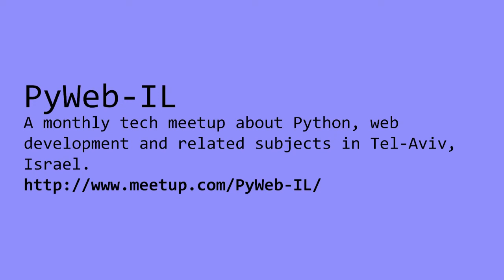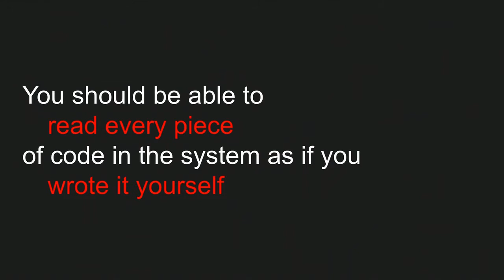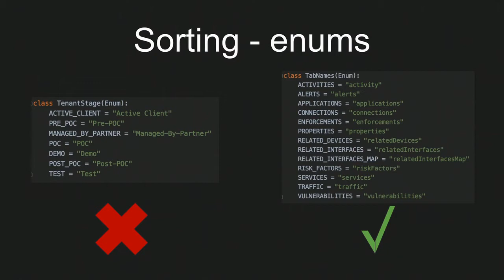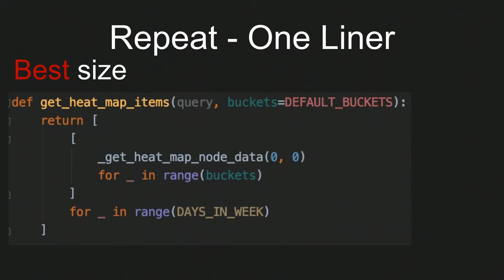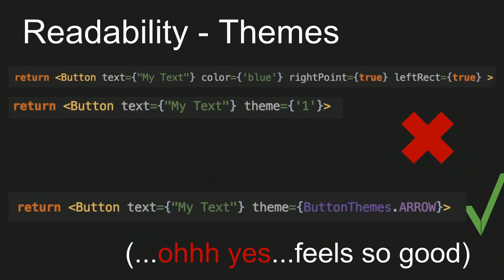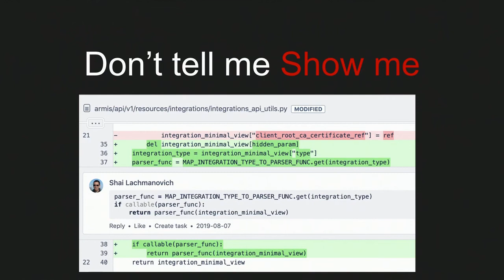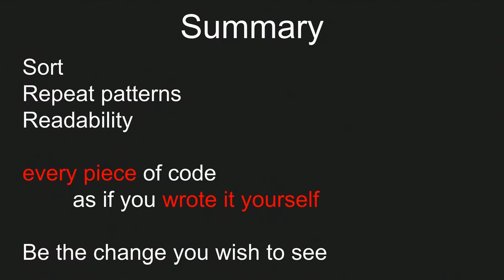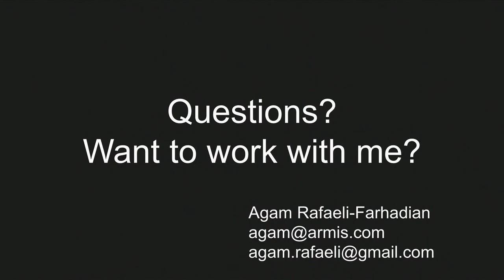Agam Rafaeli: How maintaining coding conventions saved my mental sanity (Hebrew)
Agam is talking about code conventions and their importance at pyweb